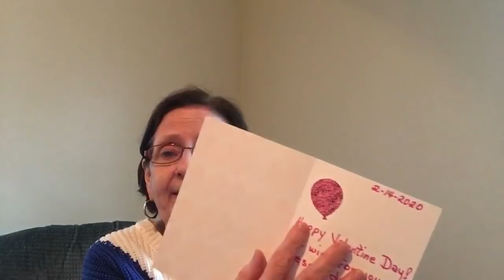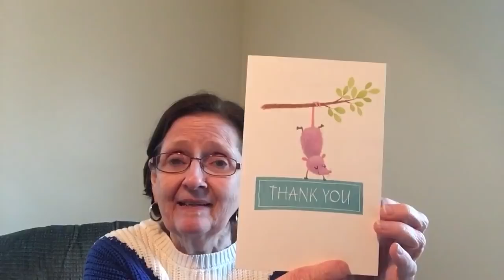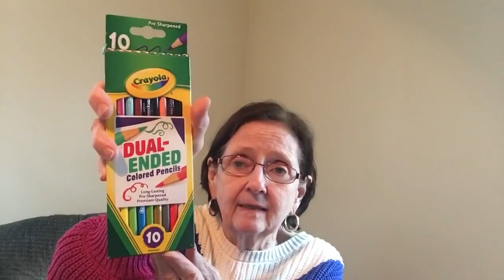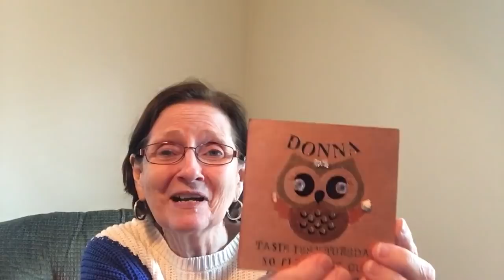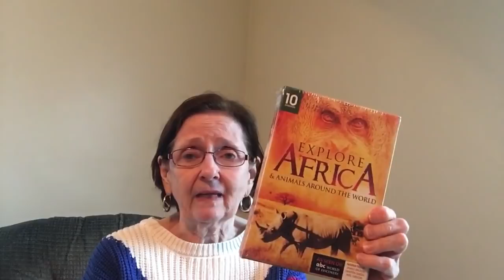Amazing Friend Mail